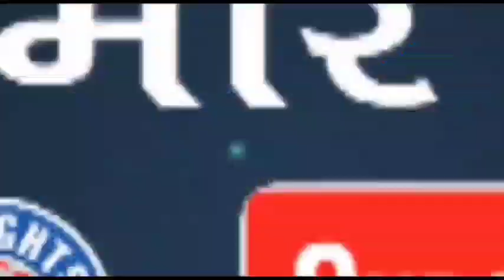बरेली । विकलांग शक्ति करण विभाग द्वारा मतदाता दिवस पर विकास भवन से कलेक्टर तक मतदाता रैली निकाली गई